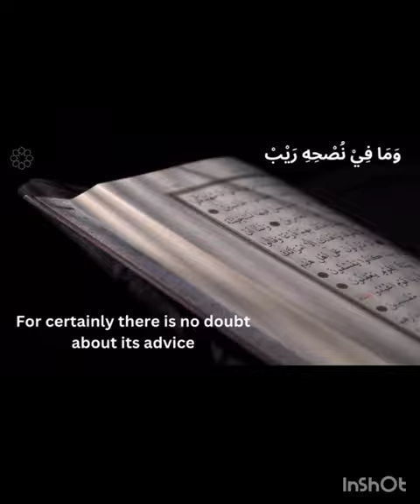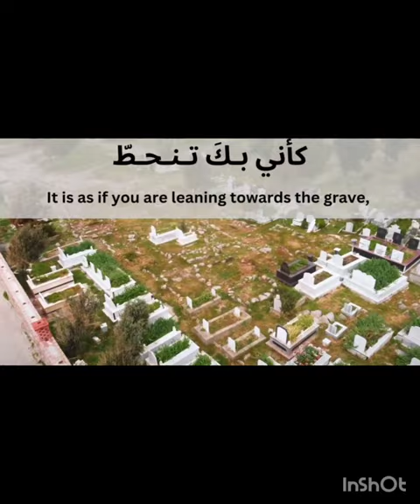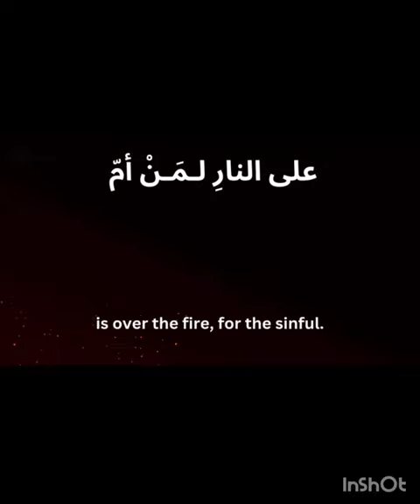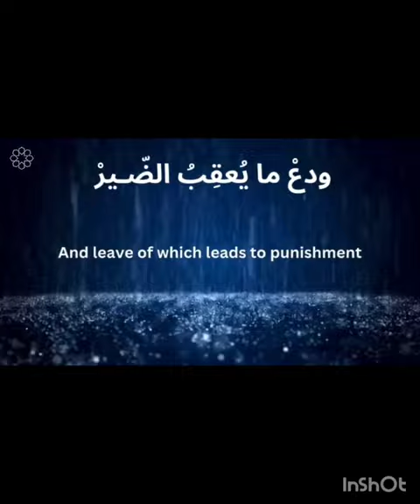Master Arabic Poetry – “Oh Claimant Of Understanding – يا من يدعي الفهم “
Recited by Mishary Bin Rashid Al-Afasy